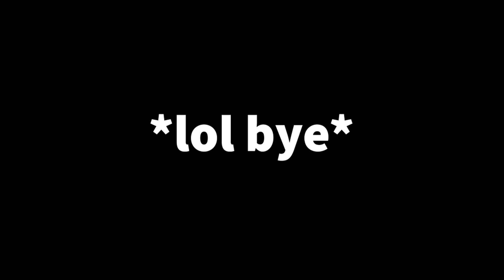NEW DLC! NEW POKEMON!! | Pokemon Direct LIVE Reaction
On 01/09/20 there was a Pokemon Direct FULL of amazing new announcements including two new expansion packs. I... had a lot of feelings.